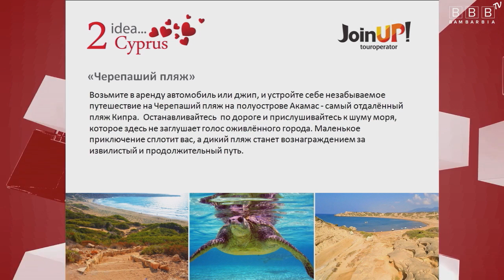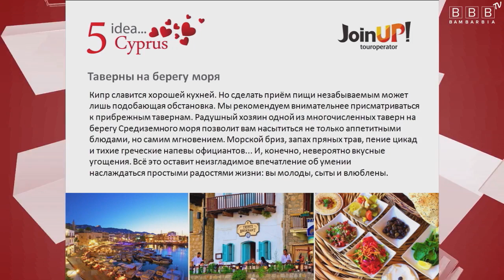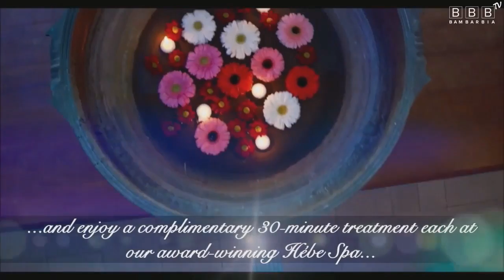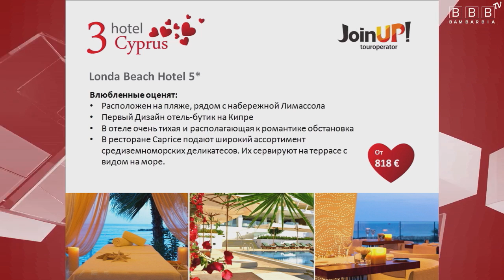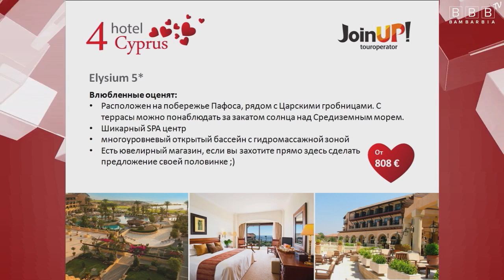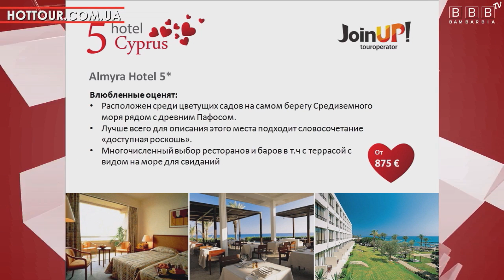Романтический остров Кипр. Идеи для отдыха к Дню Святого Валентина или 8 марта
Романтическое путешествие на Кипр. Как отлично провести День Святого Валентина или 8 марта, куда поехать со своей второй половинкой. Лучшие отели и развлечения на Кипре. Отдых на Кипре в феврале. Самая свежая и актуальная информация о туризме и путешествиях